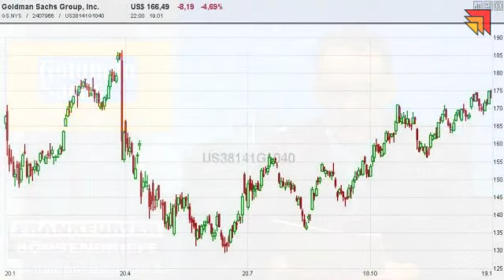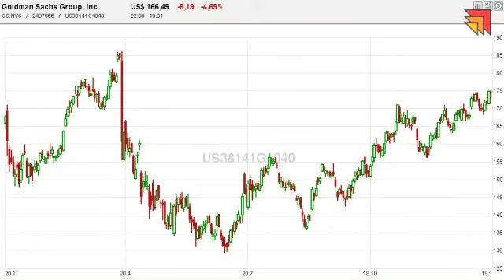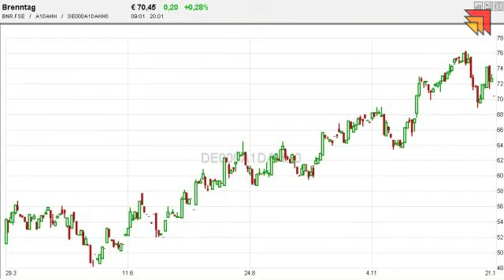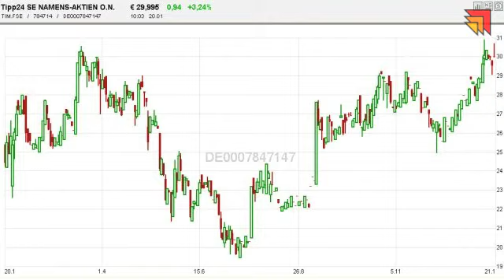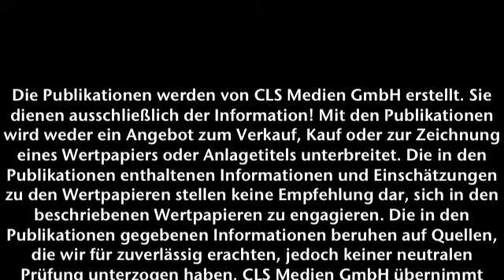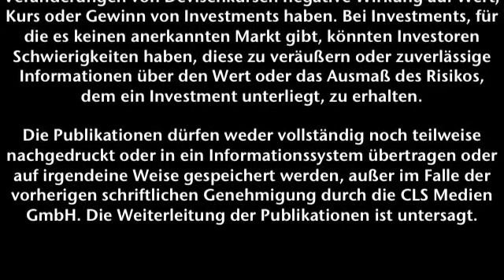Aktueller Marktbericht zu den Börsen - 20.01.2011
Walter Tissen mit den wichtigsten Themen des Börsentages.